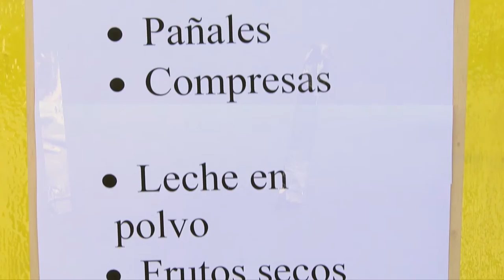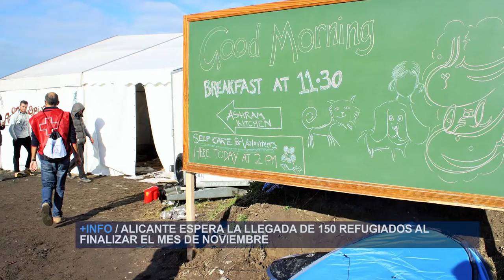Proyecto de ayuda a refugiados desde Alicante | Cecova TV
De la red Alicantina de familias de acogida de refugiados (RAFAR) ya hemos hablado en otras ocasiones. Ahora quieren establecer un punto de ayuda sanitaria en Calais, al norte de Francia. Pero para ello necesitan enfermeras y médicos voluntarios que puedan atender a los refugiados que estos días acuden a esta ciudad.